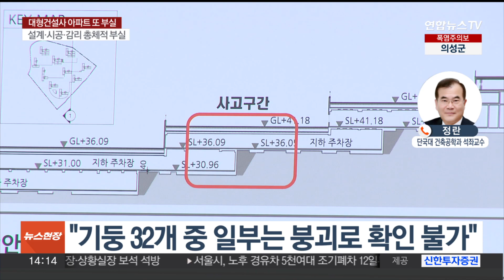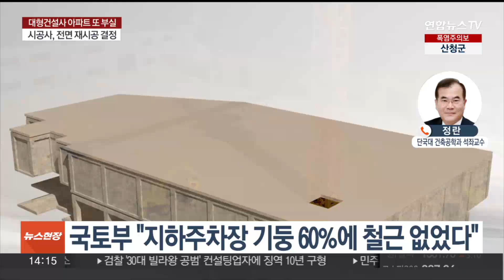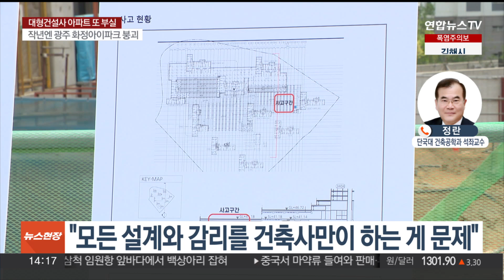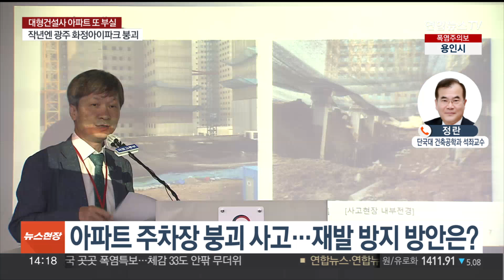국토부, 사고조사위원회 조사결과 발표 / 연합뉴스TV (YonhapnewsTV)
국토부, 사고조사위원회 조사결과 발표
[전화연결 : 정란 단국대 건축공학과 석좌교수]

특히 이번 주차장 붕괴 사고는 총체적인 부실이 만들어낸 결과로 드러났는데요.

과거 삼풍백화점 붕괴 사고 당시 원인 규명 책임자였던 정란 단국대 건축공학과 석좌교수 전화연결해, 이번 사고 원인에 대해 더 자세한 이야기 나눠보겠습니다.

[질문 1] 조사위가 붕괴의 직접적 원인을 철근 누락으로 지목했습니다. 기둥 60%에 철근 없었다는 건 어떤 의미인가요?

[질문 2] 콘크리트 강도가 부족했다는 점도 붕괴 원인으로 꼽히고 있습니다. 기준에 미치지 못하는 저강도 콘크리트를 사용한 게 문제인데, 통상 아파트 주차장은 어느 정도의 콘크리트 강도를 가져야 하는지요?

[질문 3] 특히 이번 붕괴 사고는 설계부터 잘못된 것이란 분석이 나오고 있습니다. 애초 시공 단계에서 필요한 철근이 누락됐다고 하는데요. 왜 이런 일이 발생한 걸까요?

[질문 4] 설계 과정에서 필요한 철근을 빠뜨린 상황에서 이를 발견해야 할 감리는 제 역할을 하지 못했습니다. 감리는 왜 설계 도면 확인 과정과 승인하는 과정에서 문제점을 발견하지 못한 거라고 보시는지요?

[질문 5] 이번 붕괴는 설계와 감리, 시공까지 총체적인 부실이 낳은 결과물이란 평가가 많은데요. 이런 총체적인 부실이 발생한 원인은 어디에 있다고 보시는지요?